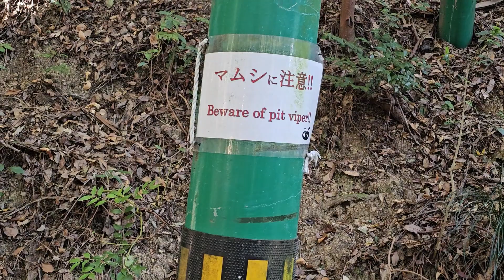Iwakuni Japan - Kintaikyo Bridge, Castle, and Kikko Park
In this video we visit Iwakuni for the day, cross the Kintaikyo Bridge, stroll through Kikko Park, take the ropeway and walk to Iwakuni Castle. When arriving at the bridge, purchase a discount ticket for 970 Yen, which allows you to cross the bridge, take the ropeway to the castle, and enter the castle. The Castle also serves as a museum and at the top is a viewing platform looking out toward the Seto Inland Sea.

We walked through Kikko Park, looked at a former 18th century samurai home (former Mekada Residence), and Kinunkaku Pavilion.

Sasaki Kojiro was one of the greatest swordsman, known for his skill with the nodachi (long sword), and made famous with his duel with Miyamoto Musashi.